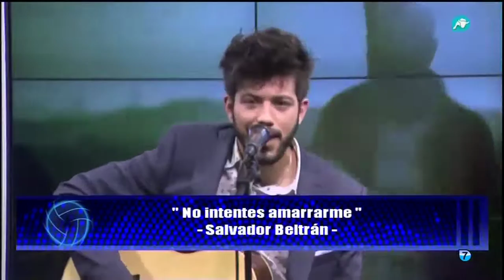Actuación de Salvador Beltrán en Punto Pelota con su single "No intentes amarrarme"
Salvador Beltrán nos visita en Punto Pelota para presentarnos su segundo disco con su single "No intentes amarrarme".